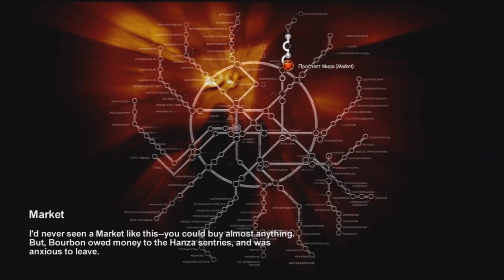Let's Play - Metro 2033 w/ Marksman Part 5 "Ho Bag"